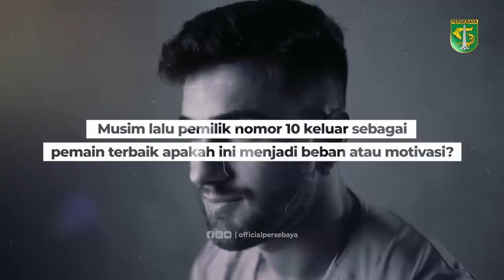KAGET DENGAN FANATISME BONEK | FIRST INTERVIEW HIGOR VIDAL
Higor Vidal KAGET DENGAN FANATISME BONEK, sampai ia tak percaya dan bertanya - tanya "ini apa?" Ada Suporter yang begitu sefanatik ini mencintai timnya   ..

Selamat datang,.

Wani !